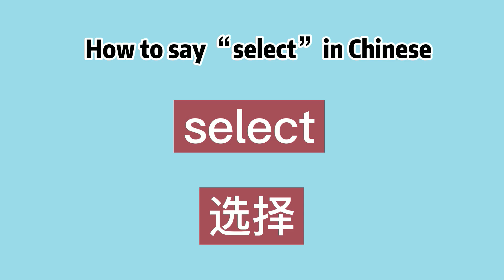How to say “select” in Chinese